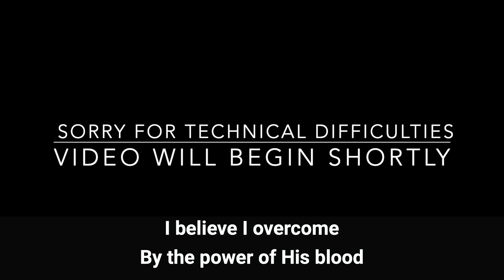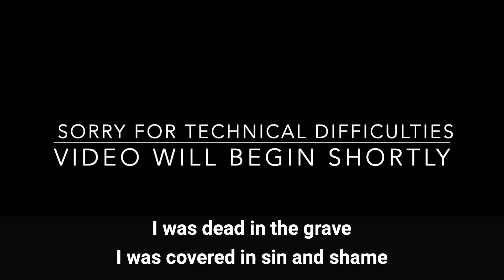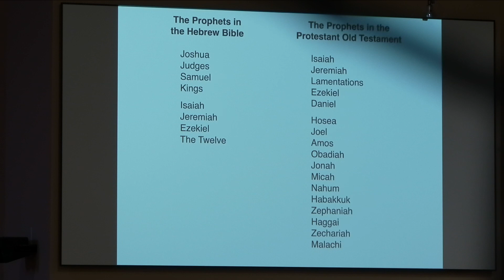Joey Pyle 4/19 10:45 Acts 2:14 21